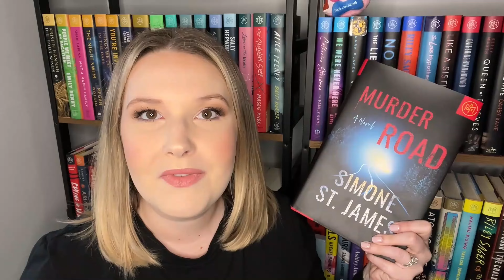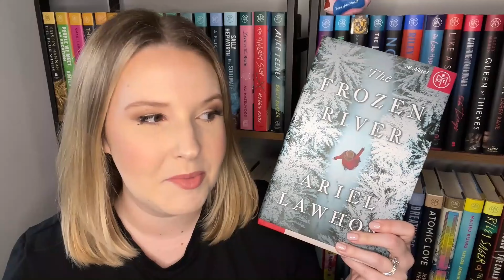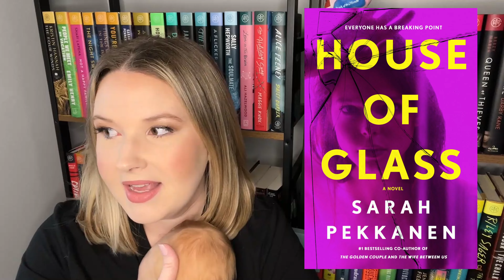February Reading Wrap Up- All the books I read in February 2024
Let’s Connect!

You can get both The Frozen River AND Listen for the Lie through Book of the Month.
Not a member of Book of the Month yet?

Search any of the books mentioned on LibroFM (what I use to listen to audiobooks) using my link below and you will get a FREE AUDIOBOOK when you join :)

Here are links to books mentioned in today's video!
Listen for the Lie by Amy Tintera
The Frozen River by Ariel Lawhon
House of Glass by Sarah Pekkanen